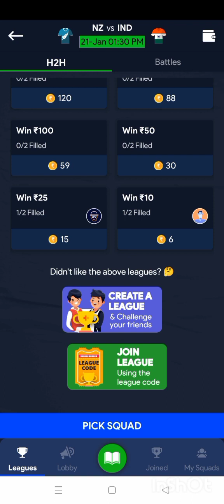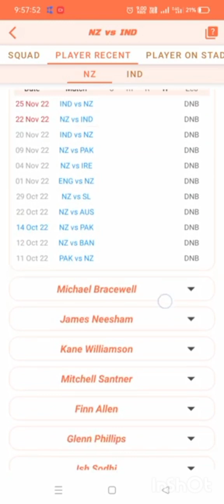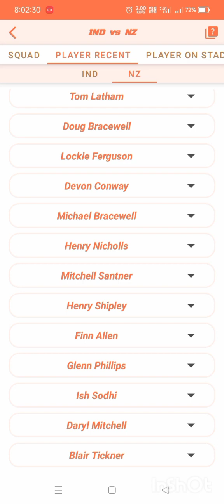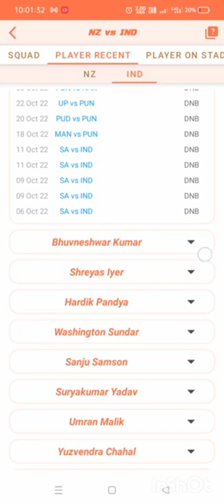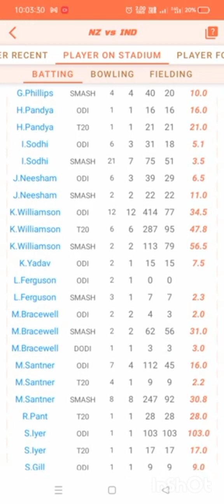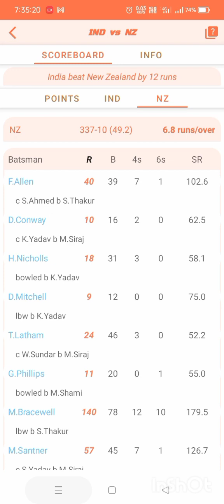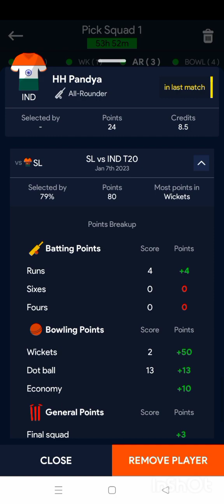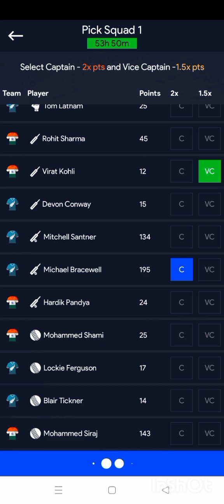IND VS NZ ODI